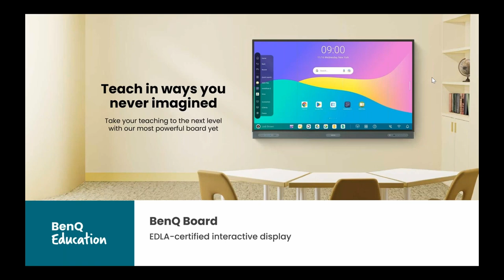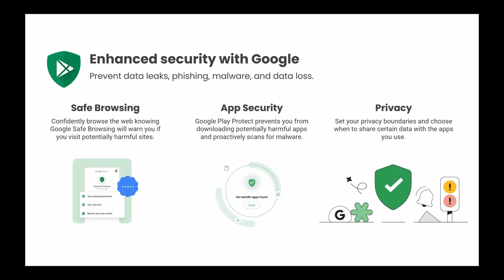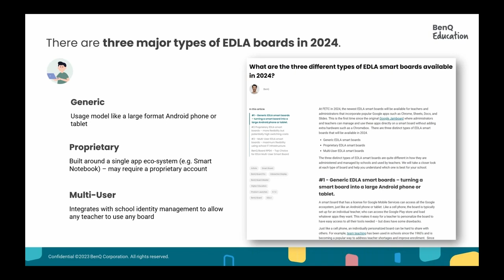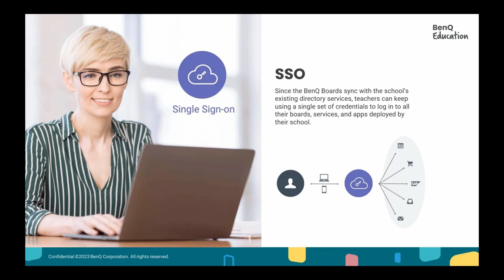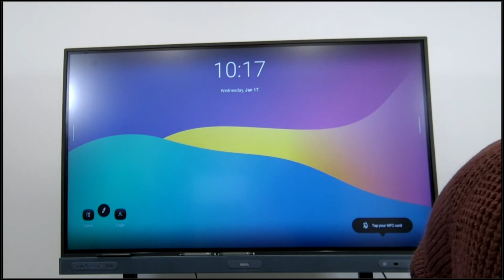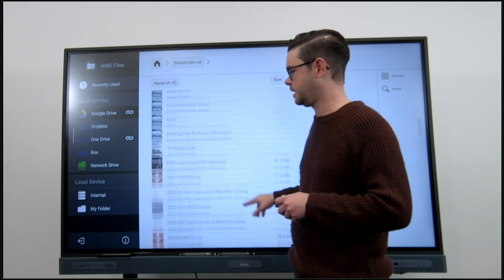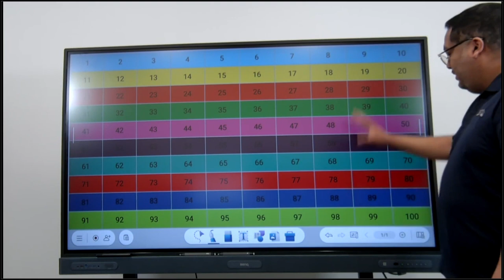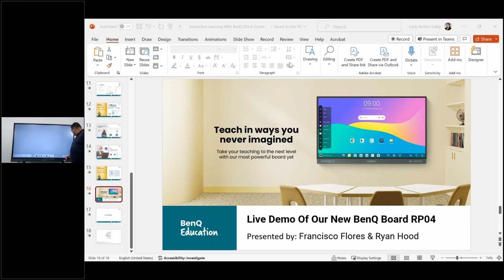Unlock Interactive Learning with BenQ's EDLA Smart Boards - Webinar Recording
We are thrilled to invite you to our first webinar of 2024, tailored for IT Administrators, Directors, and Teachers. Join us as we delve into the world of EDLA interactive boards, focusing on the diverse types available and the incredible advantages offered by BenQ EDLA Smart Boards.

AGENDA:
1. Intro to Google EDLA
    👉 Unveiling the latest innovations & features
2. Exploring Three Distinct Types of EDLA Smart Boards
    👉 Understanding the unique capabilities of each type
3. Spotlight on BenQ Board RP04
    👉 Top choice for EDLA multi-user smart board
    👉 Key features & benefits for educators

Don't miss your chance to upgrade your educational technology.